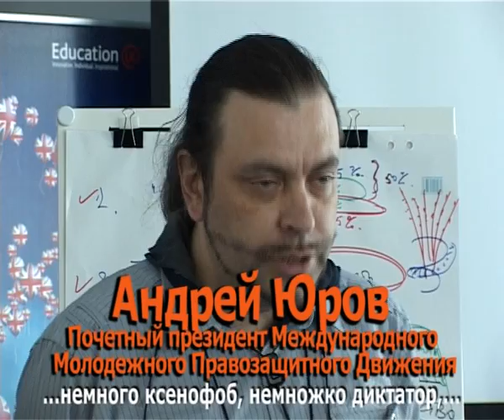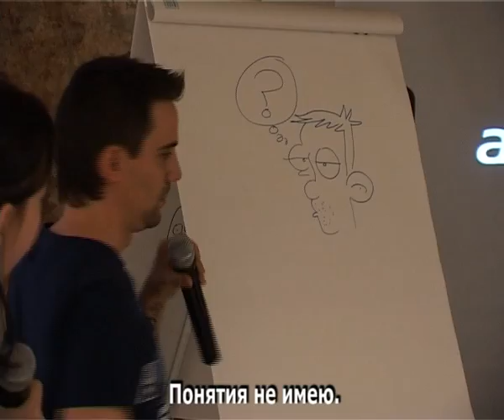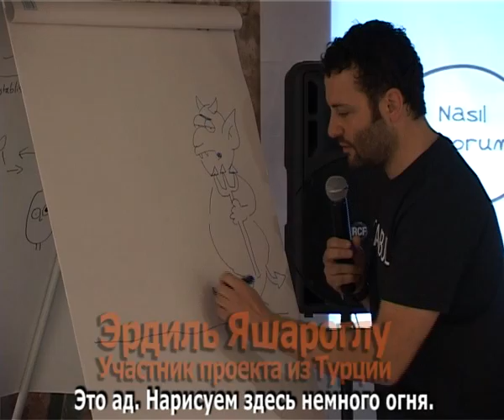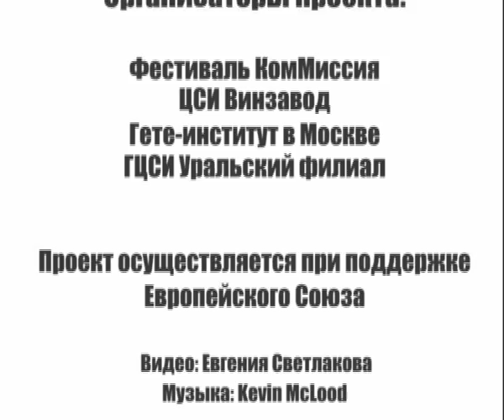Проект "РЕСПЕКТ", Москва, Май 2011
Проект «РЕСПЕКТ. Комиксы из разных стран»

Немецкий культурный центр им. Гете